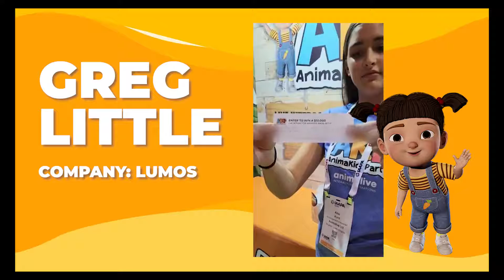IAAPA EXPO 2022 Raffle Winner!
Watch as we reveal the winner from the raffle we held at IAAPA EXPO in Orlando!